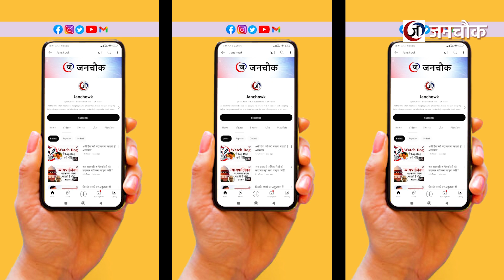किसी स्त्री से ऐसे अश्लीलतम शब्दों की अपेक्षा समाज नहीं करता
केंद्रीय मंत्री अनुराग ठाकुर ने जो देश की राजधानी में कहा वो कानून सम्मत तो नहीं था। सामाजिक मान्यताओं और जो सामाजिक शालीनता है भद्रता है उसके भी खिलाफ था लेकिन अदालत ने क्या कहा? कि उन्होंने मुस्कुराकर कहा था कि ‘गोली मारो सालों को’। तो जब न्यायपालिका इस तरह के हेट स्पीच को मुस्कुराकर कहने की वजह से बरी कर दे संबंधित व्यक्ति को तो इसे संरक्षण ही मानना चाहिए। जहां तक इन नवनियुक्त दोनों मंत्रियों का प्रश्न है इनके जो बयान आए हैं..एक और बयान आया है हमारे मध्य प्रदेश के य़शस्वी मुख्यमंत्री का जो कुछ दिन पुराना है। जिसमें वो मुल्ला मौलवियों को बता रहे हैं हिंदुस्तान में रहना है तो अपने बच्चों को ये सीख दीजिए इसी मुद्दे पर बात कर रहे हैं वरिष्ठ पत्रकार डॉ. राकेश पाठक।

What Union Minister Anurag Thakur said in the country's capital was not legal. It was also against social beliefs and social decency, but what did the court say? That he had said with a smile, 'Shoot the people'. So when the judiciary acquits the person concerned of such hate speech because he said it with a smile, then it should be considered as protection. As far as the statements given by these two newly appointed ministers are concerned, another statement has come from our illustrious Chief Minister of Madhya Pradesh which is a few days old. In which he is telling the Mullahs and Maulvis that if they want to live in India then they should teach this to their children. Senior journalist Dr. Rakesh Pathak is talking on this issue.